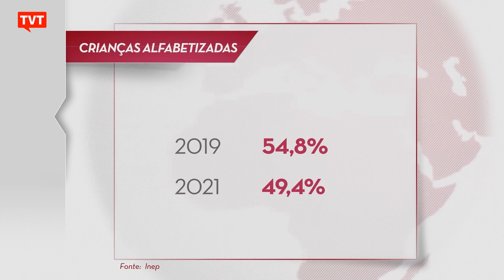No Dia Mundial da Alfabetização, Brasil tem piora na educação infantil durante o governo Bolsonaro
Dados recentes do Inep revelam que entre 2019 e 2021 houve queda no desempenho da alfabetização na educação básica. Em 2019 54,8% das crianças foram consideradas alfabetizadas, mas em 2021 esse número caiu para 49,4%.